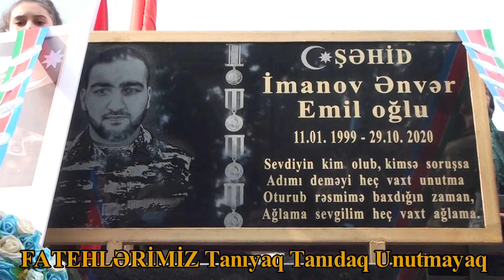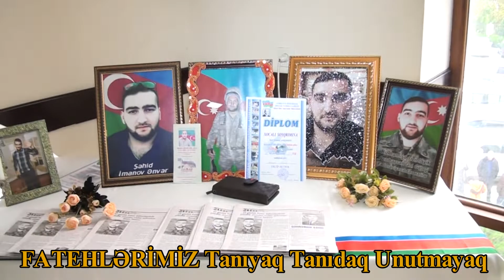ŞƏHİD İMANOV ƏNVƏR EMİN OĞLU